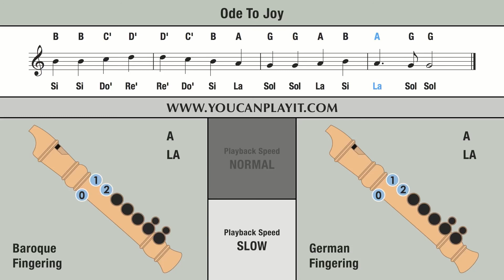Ode to Joy Recorder Tutorial.